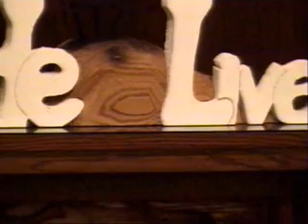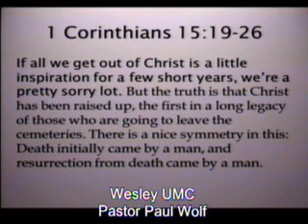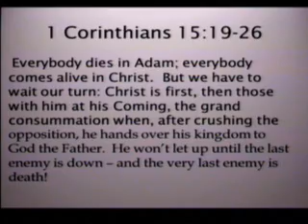Parsons Wesley United Methodist Church Sunday Service March 31, 2013